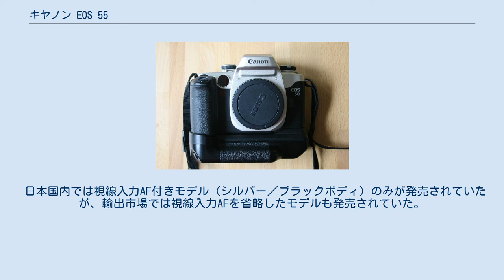キヤノン EOS 55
EOS 50E（EOS 55の日本国外輸出仕様） EOS 50　（EOS 50Eの視線入力AF無しモデル。右下のEYE CONTROLロゴが無くなっている） キヤノン EOS 55（キヤノン イオス 55）は、1995年9月に発売されたキヤノンのミドルクラス一眼レフカメラである。
 1992年に発売され、世界初の視線入力オートフォーカス（AF）搭載カメラとして注目された EOS 5 QD に続き視線入力AFを搭載したマルチモードAF一眼レフカメラである。
EOS 5QDの5点より測距点が3点と減少したものの、AFセンサー（BASIS）の改良によりそのレスポンスは約半分に短縮され、さらに縦位置構図での視線入力にも対応した。
また、フラッシュを事前に発光させ、通常の測光に使用されるセンサーで測光し、メインの発光量を算出するE-TTL自動調光システムを最初に搭載したキヤノンのカメラでもある。
 日本国内では視線入力AF付きモデル（シルバー／ブラックボディ）のみが発売されていたが、輸出市場では視線入力AFを省略したモデルも発売されていた。
北米での名称はEOS ELAN II(E)、ヨーロッパ・アジア・オセアニアではEOS 50(E)（(E)は視線入力AF付きモデルに付く）であった。
 2000年、後継機EOS 7の登場により生産を終了した。